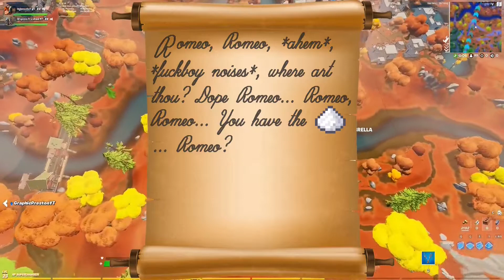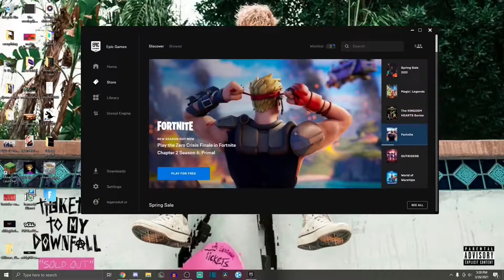FORTNITE: LOUSY JOKE ROYALE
▼▼MUSIC▼▼
➧Intro: funeral - potions
➧Outro: you really don't want to know...